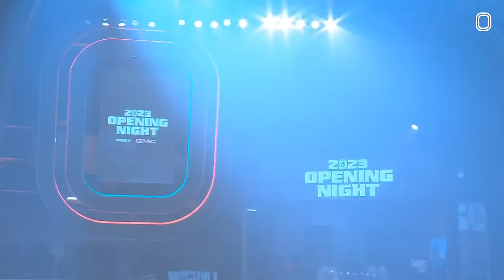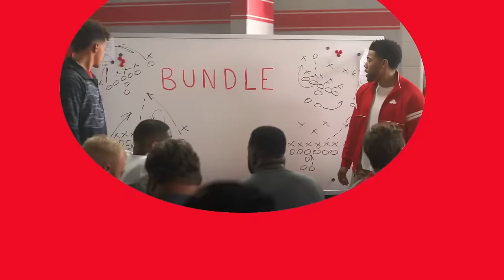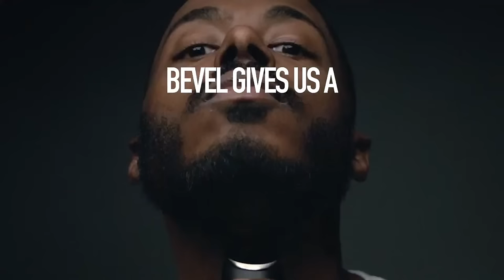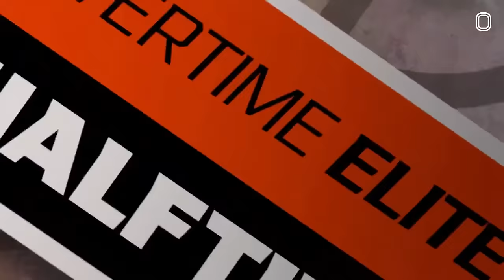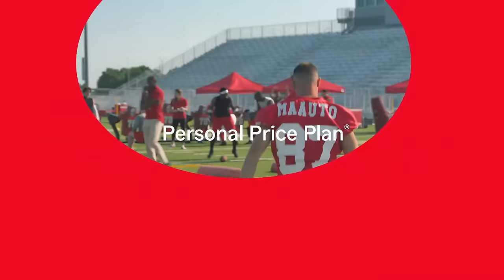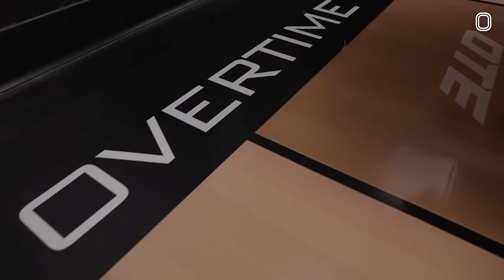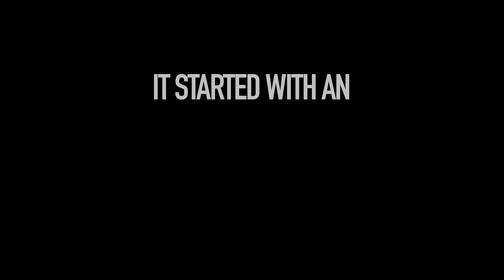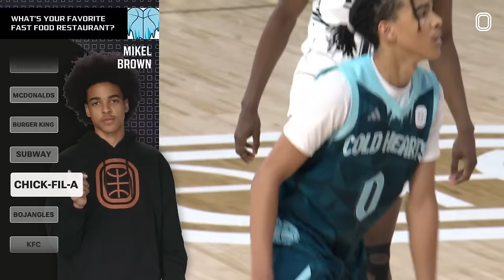ONE OF THE CRAZIEST OTE GAMES EVER!! Cam Wilder & RWE Vs Trey Parker & Cold Hearts LIVE With AMP 🔥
Watch 48 Hours With RWE!!

RWE VS COLD HEARTS LIVE AT OTE!!! I don't need to say much more...